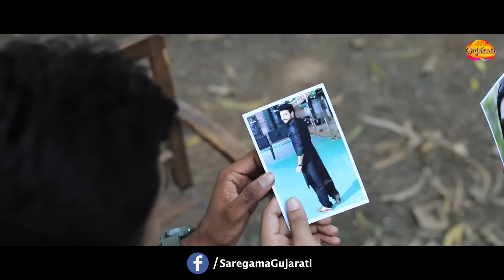Rakesh Barot | Thoda Sapna Tame Chodi Didha | Latest Gujarati Bewafa Song 2022| ગુજરાતી બેવફા ગીત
After releasing superhit songs Kona Re Bharose, Mahelo Ki Rani & more,  superstar Rakesh Barot is back with latest bewafai song Thoda Sapna Tame Chodi Didha on Saregama Gujarati.The music of this song on bewafai is by Jitu Prajapati.

Song Credits
Song -  Thoda Sapna Tame Chodi Didha
Executive producer - Red Velvet Cinema
Creative Head - Savya Bhati
Production Designer - Bhavesh Gorasiya
Lyrics - Rajan Rayka, Dhaval Motana
Artist- Rakesh Barot, Aarti Bhavsar, Ravi Rao, Dushyant Patel
Production manager - Ankur Bhatt
Technical Support: Jenish Talaviya
Production AST. - Bhuro
Make up  - Chirag Parmar
Hair - Panna Solank
Dop -  Imran Rathod,  Kalpesh Prajapati
Drone - Ashish Ambani
Camera AST. -  Nilesh Sharma, Mukesh Zala
AST.Director- Babu Gangat
Editor- Hanee Patel
Director - Annu Patel

Lyrics-
Ho Vaat Ni Sharuaat Kyathi Karu Hu
Dil Ni Vaat Aaje Kone Karu Hu

Thoda Sapana Tame Todi Didha
Thoda Sapana Ame Chodi Didha(2)

Ao Jene Ame Dil Ma Rakhya
Janata-Ajanata Mari Naakhya

Jene Ame Dil Ma Rakhya
Janata-Ajanata Amane Mari Naakhya

Ao Pela Na Kidhu Have Shid Kevarashe
Friend Mari Naa Girlfriend Have Thashe

Ao Aaj Nahi to Kale Tu Parani Re Jashe
Java De Vaat Maari Aakh Ubharashe

Prem Karu Chu Kevani Naa Chali Himmat
Tane Na Hamjani Mara Prem Ni Kimmat(2)

Ho Ek Sarovar Na Bey Kinara
Saam-Saame Hoy Pan Bhela Na Thanara
Are Koi Na Malya Man Ni Vaat Jananara
Ghar Ni Saame Beghar Thanara

Naa Ek Thaya Naa Alag Thaya
Aakhon Ni Saame Dil Thi Door Thai Gaya

Ek Thaya Naa Alag Thaya

Dil Ni Vaat Aaj Kone Karu Hu

Thoda Sapana Ame Chodi Didha